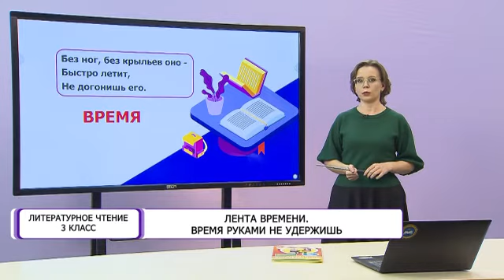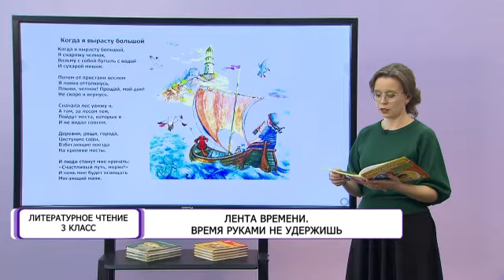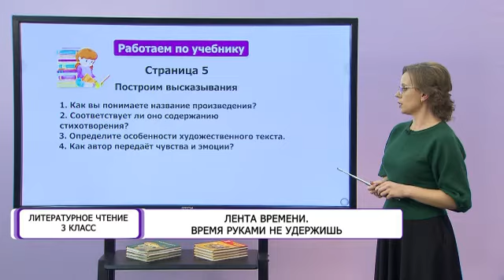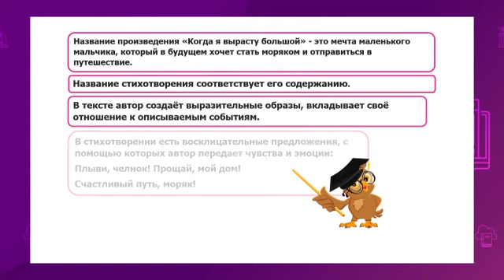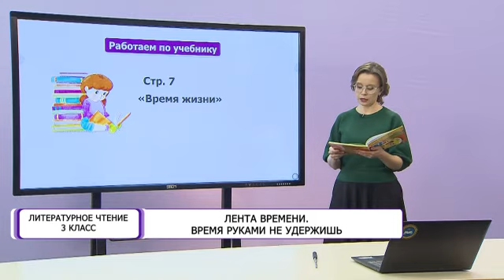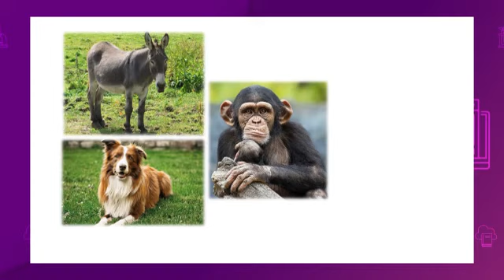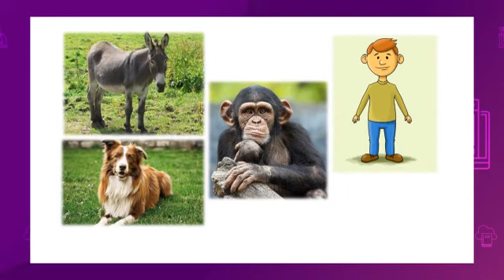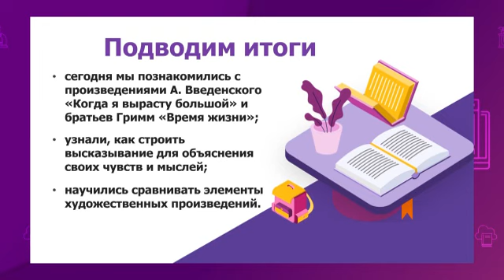Литературное чтение. 3 класс. Лента времени. Время руками не удержишь /17.11.2020/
Тема урока: Лента времени. Время руками не удержишь